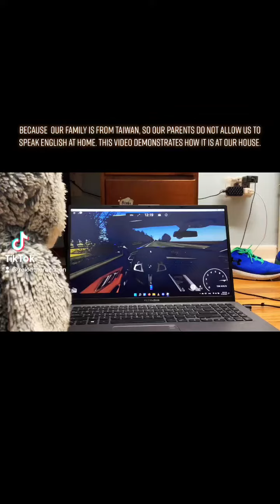No Speaking English at Home: PART 1